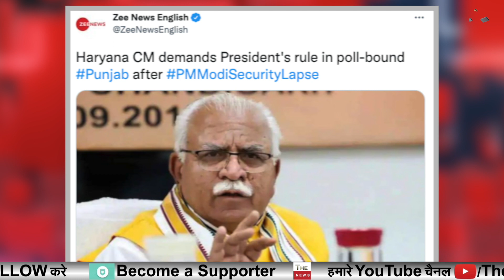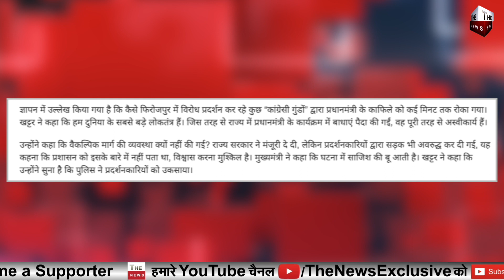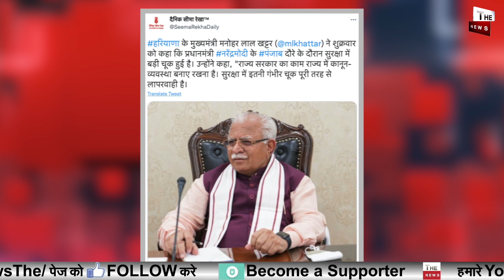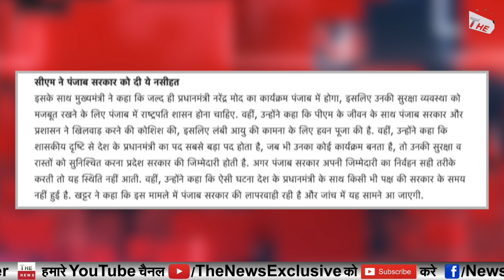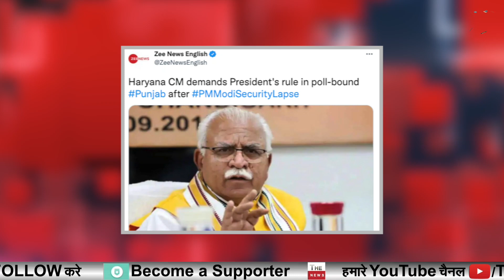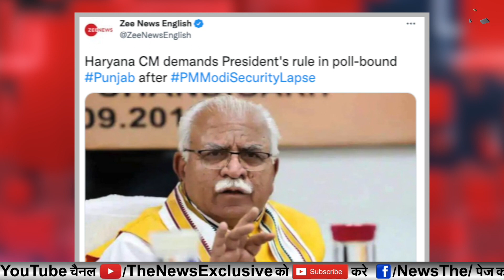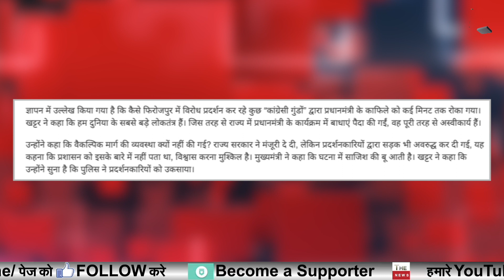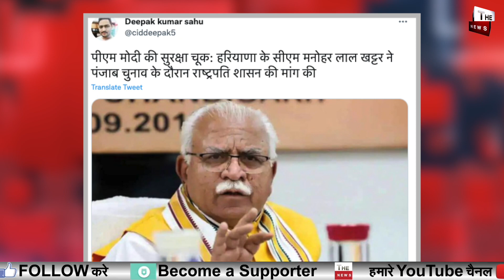Channi की कुर्सीखतरे में?Punjab में राष्ट्रपति शासन लगने के आसारKhattar के बयानसे कांग्रेस में खलबली